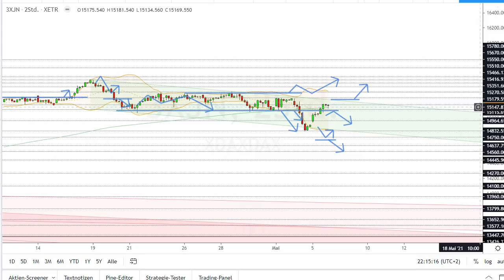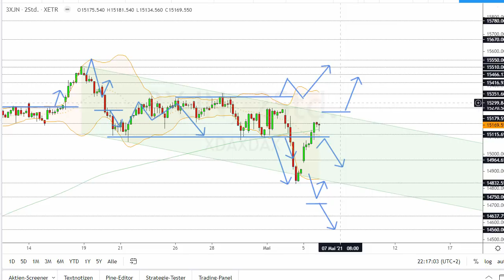Dax Analyse 06.05.2021